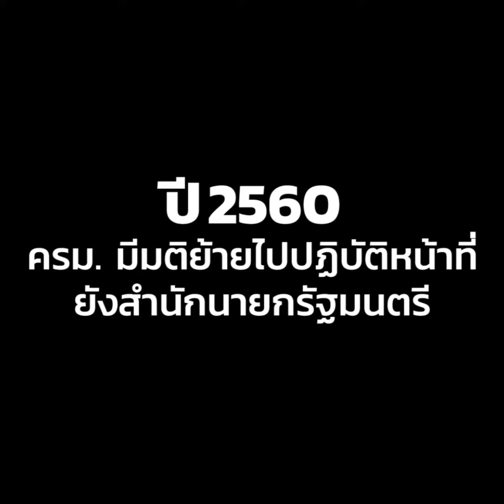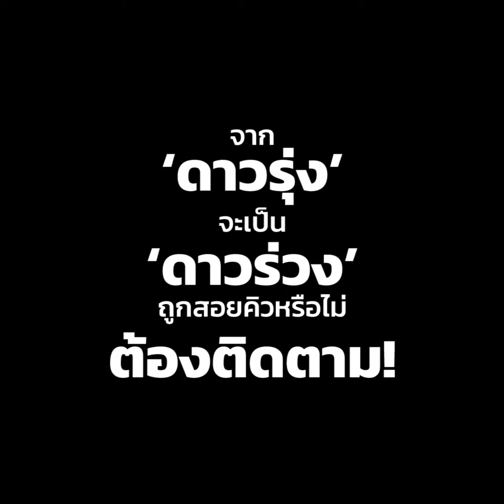รู้จัก ‘ภัครธรณ์ เทียนไชย’ ผู้ว่าฯ ชลบุรี กับวิบากกรรมล่าสุด ก่อนถูกย้าย!